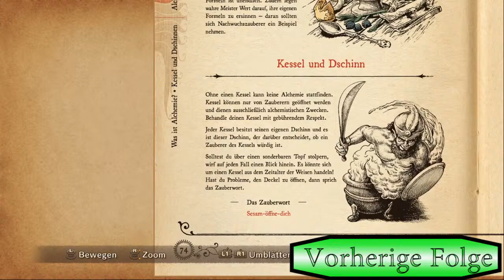Ni no Kuni: Der Fluch der Weißen Königin # 40 - Al Kemie [Deutsch][HD]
Was für Namen XD

Das Game wurde in Zussamenarbeit mit Studio Ghibli gemacht, diese sind unter anderem für folgende Filme bekannt :

    1986: Das Schloss im Himmel (天空の城ラピュタ Tenkū no Shiro Rapyuta)
    1988: Mein Nachbar Totoro (となりのトトロ Tonari no Totoro)
    1988: Die letzten Glühwürmchen (火垂の墓 Hotaru no Haka)
    1989: Kikis kleiner Lieferservice (魔女の宅急便 Majo no Takkyūbin)
    1991: Tränen der Erinnerung -- Only Yesterday (おもひでぽろぽろ Omohide Poroporo)
    1992: Porco Rosso (紅の豚 Kurenai no Buta)
    1993: Flüstern des Meeres (海がきこえる Umi ga kikoeru)
    1994: Pom Poko (平成狸合戦ぽんぽこ Heisei Tanuki Gassen Pompoko)
    1995: Stimme des Herzens -- Whisper of the Heart (耳をすませば Mimi o sumaseba)
    1997: Prinzessin Mononoke (もののけ姫 Mononoke Hime)
    1999: Meine Nachbarn die Yamadas (ホーホケキョとなりの山田くん Hōhokekyo Tonari no Yamada-kun)
    2001: Chihiros Reise ins Zauberland (千と千尋の神隠し Sen to Chihiro no Kamikakushi)
    2002: Das Königreich der Katzen (猫の恩返し Neko no Ongaeshi)
    2004: Das wandelnde Schloss (ハウルの動く城 Hauru no ugoku Shiro)
    2006: Die Chroniken von Erdsee (ゲド戦記 Gedo Senki)
    2008: Ponyo -- Das große Abenteuer am Meer (崖の上のポニョ Gake no Ue no Ponyo)
    2010: Arrietty -- Die wundersame Welt der Borger (借りぐらしのアリエッティ Karigurashi no Arietti)
    2011: Der Mohnblumenberg (コクリコ坂から Kokurikozaka kara)
    2013: Kaze Tachinu (風立ちぬ)
    2013: Kaguya-hime no Monogatari (かぐや姫の物語)

Hier noch ein kleiner Einblick in den Wiki Artikel des Games :

Das Videospiel Ni no Kuni: Der Fluch der Weißen Königin (japanischer Originaltitel 二ノ国 白き聖灰の女王, Ni no Kuni: Shiroki Seihai no Joō, wörtlich etwa „Das zweite Land: Die Königin der weißen heiligen Asche") ist ein Rollenspiel, das von Level-5 in Zusammenarbeit mit Studio Ghibli für die PlayStation-3-Konsole entwickelt und Ende 2011 in Japan veröffentlicht wurde. In Europa wurde es Anfang 2013 von Bandai Namco Games auf den Markt gebracht.

Das Spiel wurde von Level 5 und Studio Ghibli entwickelt und von Namco Bandai Games gepublished. Weder ich noch das Video stehen in irgendeiner Verbindung zu Namco Bandai